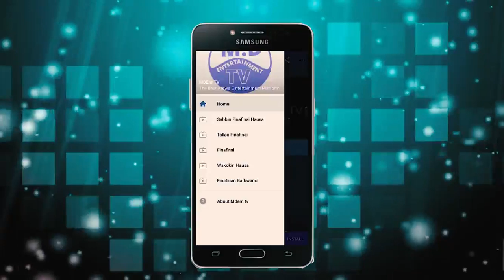MDENT TV APPLICATION